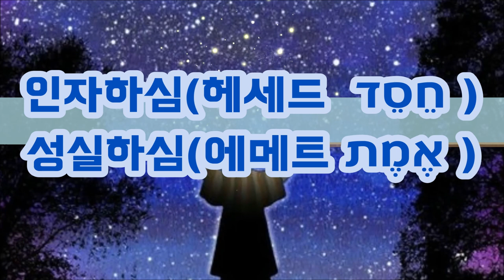우물가의 두 여인 리브가와 사마리아여인 Two women at the well, Rebekah and the Samaritan woman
리브가와 사마리아여인의 공통점은 우물가에서 그녀들의 운명이 바뀌었다는 점이다.
리브가와 사마리아여인에게 물은 어떤 의미가 있을까?
물은 그녀들이 온 세상에 전해야 할 생명의 물인 메시야 그리스도이다.
하나님은 리브가와 사마리아여인을 통해 세상에 생명의 물인 그리스도를 전하게 하셨고 흘려 보내게 하셨다.
물을 중히 여기는 여인 물을 나눠줄 줄 아는 여인이 그녀들이었다.
What Rebekah and the Samaritan woman have in common is that their fates changed at the well.
What did the water mean to Rebekah and the Samaritan woman?
Water is the Messiah Christ, the water of life that they must deliver to the whole world.